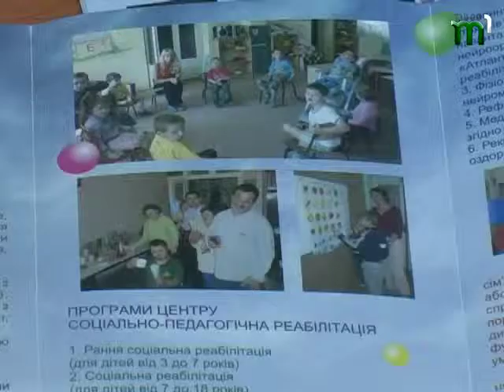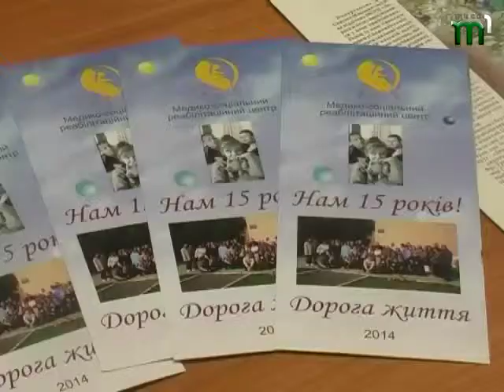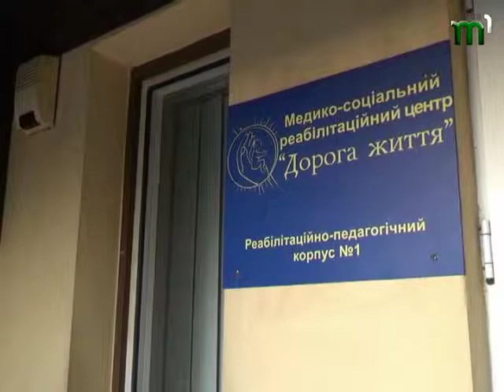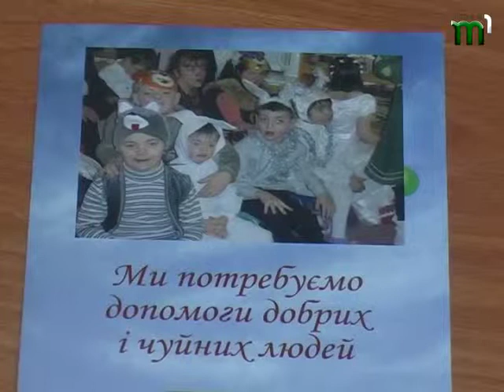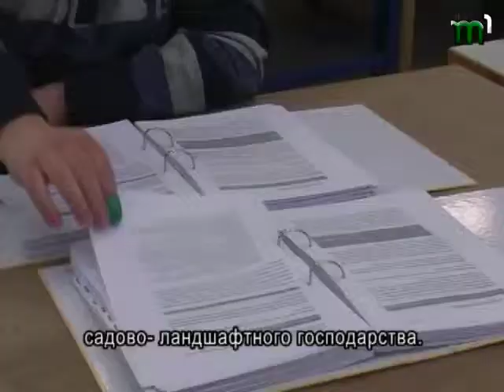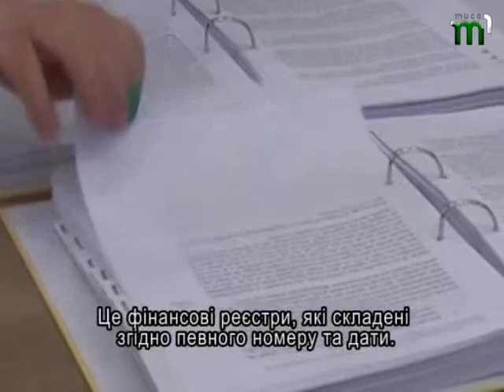"На власні очі". від 25.03.2015.